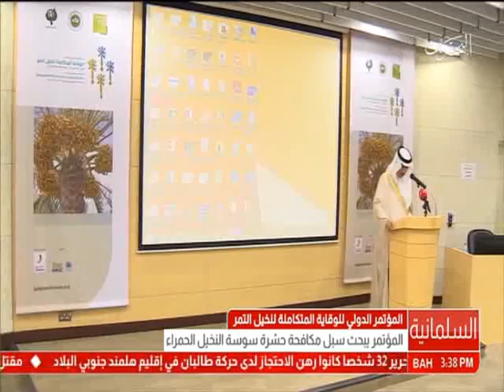البحرين: تقرير: إنطلاق أعمال المؤتمر الدولي للوقاية المتكاملة لنخيل التمر